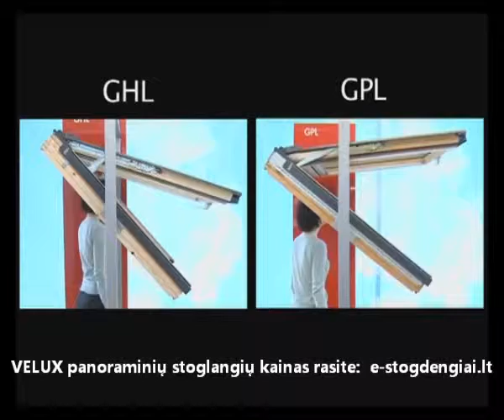Panoraminių stoglangių VELUX GHL ir GPL skirtumai, kaip veikia, atsidaro | e-Stogdengiai.lt